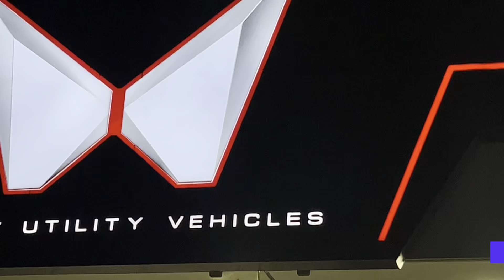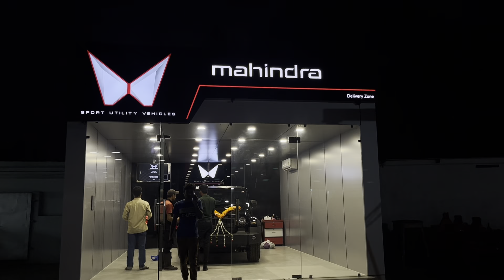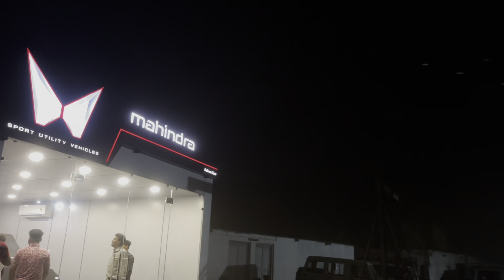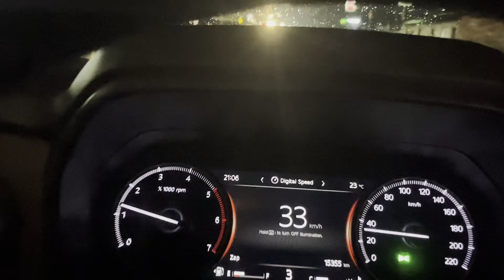আরো একটি স্বপ্ন পূরণ // THAR Grand Delivery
thar delivery

mahindra thar

mahindra thar off roading

mahindra thar off roading 4 x 4

mahindra thar delivery

dream car delivery

dream car thar delivery

mahindra thar 2024 top model